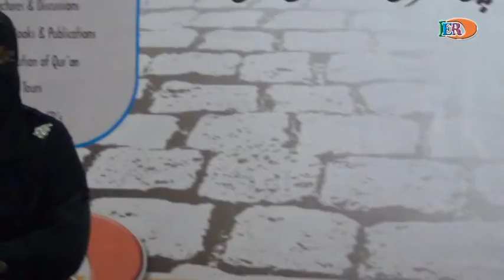Umaimah Arshad & Shaista Islam Ki Tareekh aur Uska Irteqa Part 7